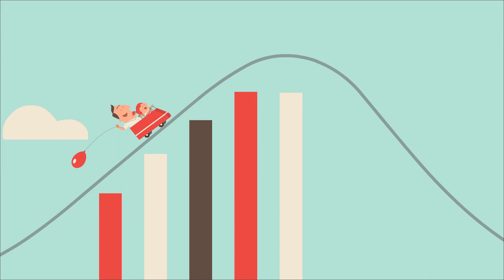Life is more fun with statistics - Eurostat